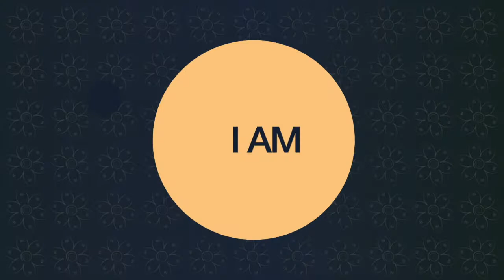Overcoming Anxiety - Testimonial